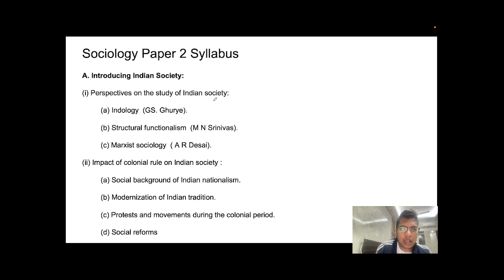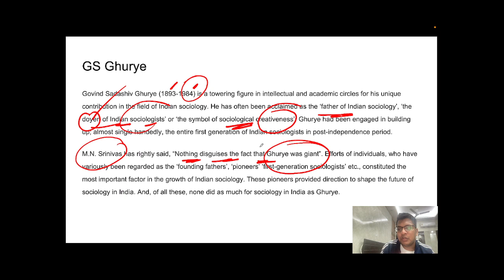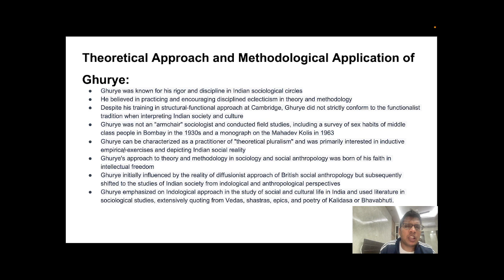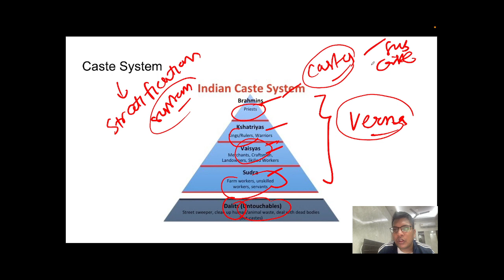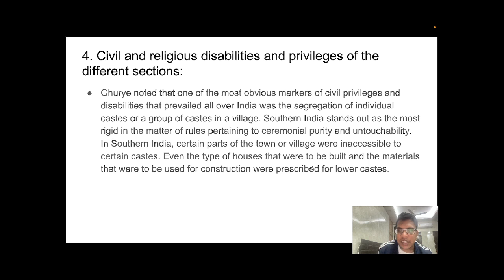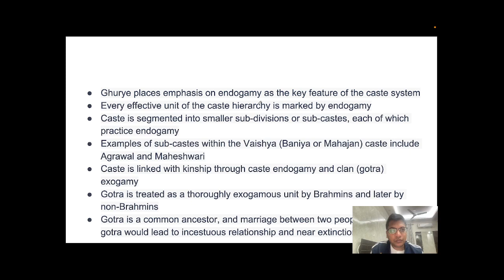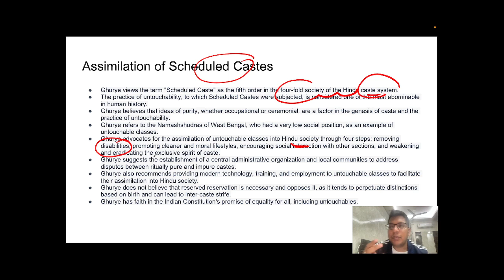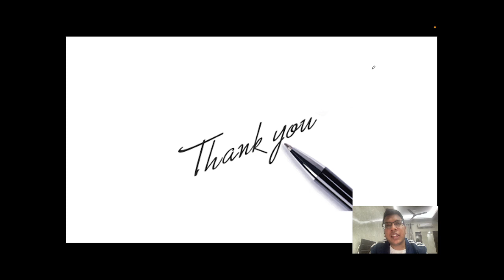Sociology Paper 2 Lecture 3 -- GS Ghurye, Biography, Methodology ,Caste System and Kinship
In this lecture, Harsh Bansal IRS Discussed about GS Ghurye's Biography, Methodology and his sociological research on caste system.